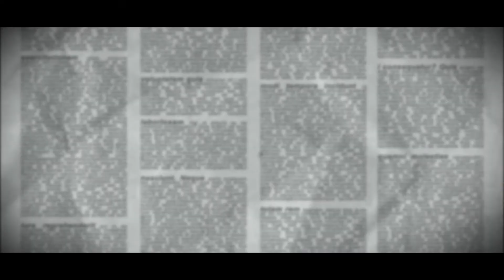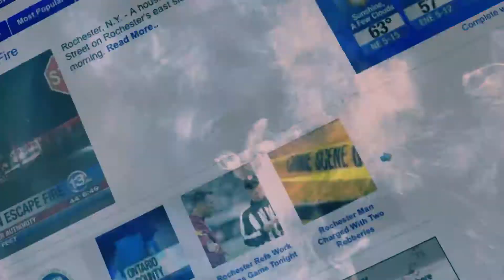The Press Box - July 26, 2014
Joining the Rochester Press Box this week from Sports 1280 WHTK John DiTullio, from 13 WHAM-TV, Sports Director Mike Catalana, and from the Rochester Democrat & Chronicle, Sal Maiorana.  Hosted by Bill Pucko, the Rochester Press Box airs every Saturday Night at Midnight and on 13 WHAM-TV,and is filmed every Wednesday afternoon at 12:30 at Salvatore's Pizza at the Garage Door in Irondequoit, NY